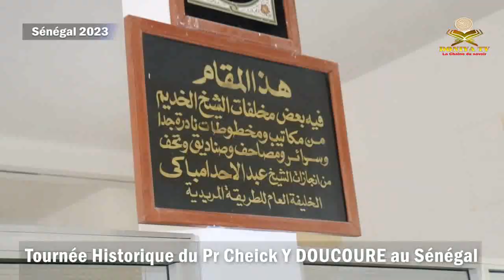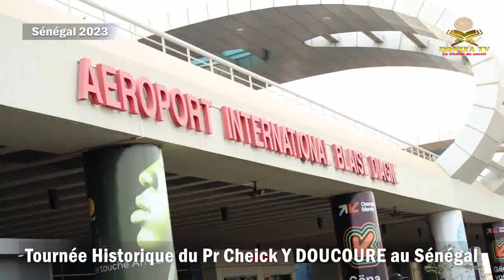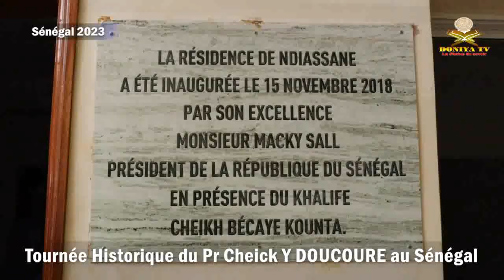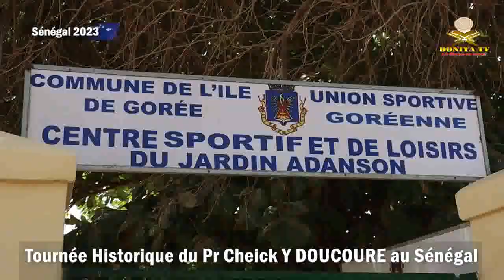Tournée Historique du Pr Cheick Y DOUCOURE et sa délégation au Sénégal du 18 02 2023 au 27 02 2023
Tournée Historique du Professeur  Cheick Y DOUCOURE (FAKIEOULLAH) et sa délégation au Sénégal du 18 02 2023 au 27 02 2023